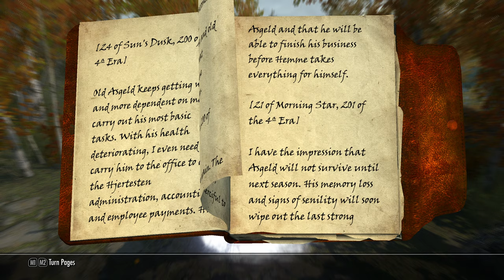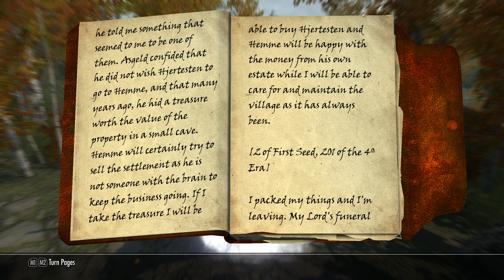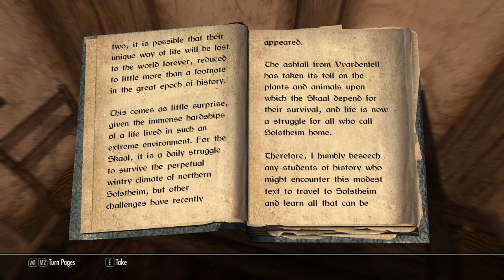Atmoran (proto-Nord) Playthrough | Let's Play Modded Skyrim Gameplay Walkthrough part 4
Elder Scrolls V Skyrim Gameplay Walkthrough PC No Commentary 1440p 60fps HD let's play modded playthrough review guide
Showcasing all mods, cutscenes movie edition, all boss fights / boss fights, side missions, upgrades, outfits / costumes, all characters, best moments, final boss and true ending, secret ending.

Who were the Atmorans?
Atmorans are an ancient race of Men who originated from the continent Atmora, located north of Skyrim. They are considered the progenitors of the Nords and subsequently the Imperials, Bretons, and possibly the Nedes, after a large group of them settled in northern Tamriel and founded the earliest known human city of Saarthal.

This playthrough will include:

● All quests for the Companions.
● All quests for the Stormcloaks.
● All quests for the Second Great War mod.
● Walkthrough for all parts of the game's main quest.
● All quests for the Dawnguard add-on.
● Maybe I'll travel to Solstheim in the end just to kill every greyskin there.

Showcasing the amazing Hjertesten Hall mod in this video.

Hjertesten Hall - Player Home and Settlement created by Thay S is a property located in The Rift, just West of the City of Riften and Heartwood Mill. Owned by the
elderly Lord Asgeld and managed by his faithful Steward, Torben, Hjertesten
Hall has recently fallen into troubles.

For more information about Hjertesten Hall, check out the documentation on the mod